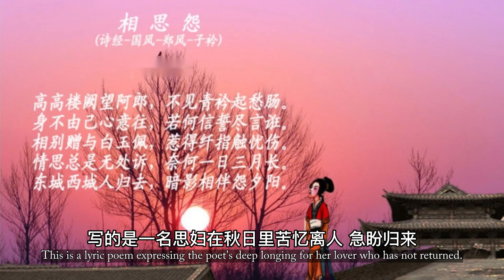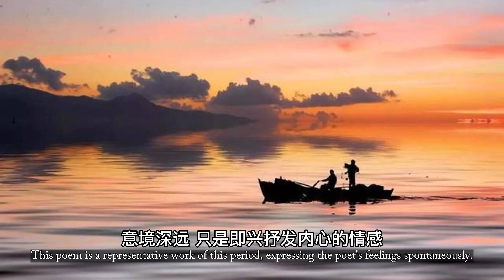中国古诗词 Ancient Chinese Poem 03《长相思 · 一重山》 李煜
“一重山，两重山。山远天高烟水寒，相思枫叶丹。菊花开，菊花残。塞雁高飞人未还，一帘风月闲。”

大家好，欢迎来到我的频道。今天和大家介绍的是南唐后主李煜所创作的一首诗词《长相思·一重山》。
Today I'm going to introduce a poem written by Li Yu, the last emperor of the Southern Tang dynasty.

一重又一重，重重叠叠的山啊。山是那么远，天是那么高，烟云水气又冷又寒，我的思念就像那火红的枫叶。菊花开了又凋落，日子一天天过去。塞外的大雁在高空中振翅南飞，可思念的人却还没回来，只有悠闲的月光映照在帘子上，随风飘荡。
Layer upon layer of mountains, so far and so high, shrouded in cold mist and smoke. My yearning for my loved one is like the fiery red maple leaves. Chrysanthemums bloom and wither, days pass by. The wild geese fly south in the sky, but my beloved has not returned. Only the serene moonlight shines on the curtains, swaying in the wind.

这是一首写景抒情的小令，写的是一名思妇在秋日里苦忆离人、急盼归来，最终还是没有盼来的怨恨心绪。全词表达了“秋怨”情感，但通篇却未曾出现“秋”、“怨”字眼。词的上片写的是思妇她望着眼前景色，所表达出的相思之情，而下片这是顺着这个情感，着重刻画内心的心理活动，写的是她思中所念之事。
This is a lyric poem expressing the poet's deep longing for her lover who has not returned. It portrays the emotions of "autumn resentment" without using the words "autumn" or "resentment". The first half of the poem describes the scenery before the poet, and the second half depicts her inner thoughts and feelings.

透过描写景色、暗示时间流逝，以及塞外大雁往南迁飞，表达了思妇深沉的内心感受。同时，词中巧妙地运用对比手法，将思妇的相思之情和外界的美好景致形成了强烈的对比，进一步突显出她的孤独和怨恨。
By describing the scenery and suggesting the passage of time, as well as the flight of geese to the south outside of the country, it expresses the deep inner feelings of the pining woman.At the same time, the lyric cleverly uses the technique of contrast, forming a strong contrast between the woman's longing and the beautiful scenery outside, further highlighting her loneliness and resentment.

这首诗是李煜早期的作品之一，前期作品大多主要还是描写宫廷生活和男女情爱。这时期风格绮丽柔美，虽然也有一些抒发悲愁情绪的作品，但是却没有后期那么哀婉凄凉，意境深远，只是即兴抒发内心的情感，《长相思·一重山》便是这时期的代表作品。
This poem is one of Li Yu's early works, which mainly depicted court life and romantic love. The style is beautiful and delicate, with some expressing sorrowful emotions, but not as melancholy and profound as his later works.This poem is a representative work of this period, expressing the poet's feelings spontaneously.

好啦，今天就分享到这里，拜咯。
Well, that's it for today, bye.